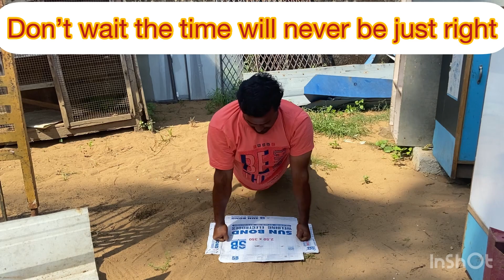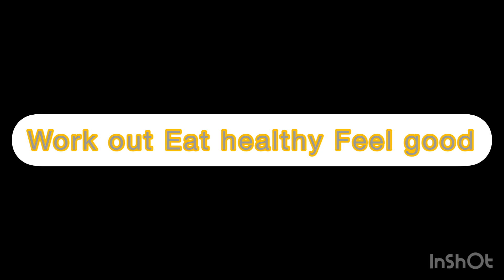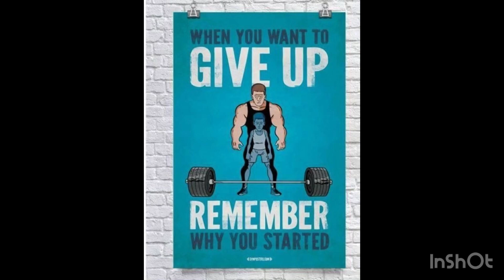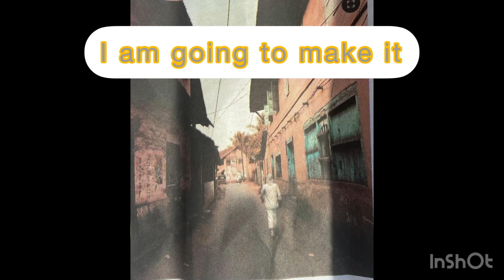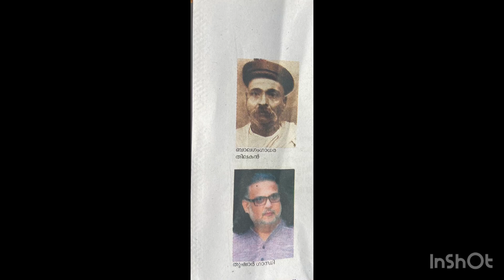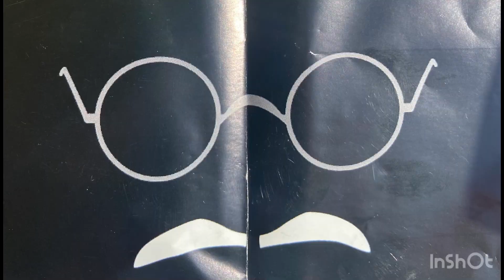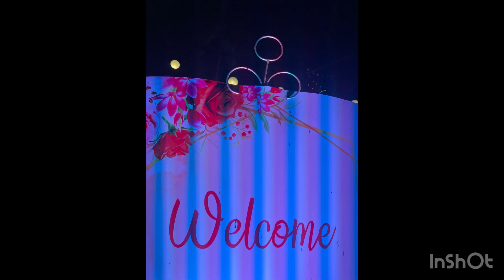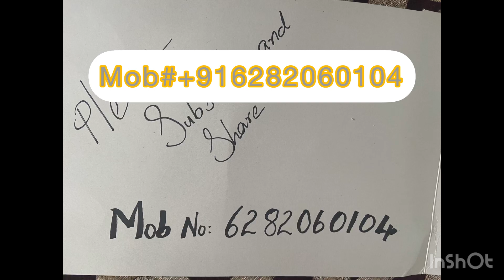HALLO GUYS IN THIS VIDEO WE DISCUSS THE IMPORTANCE AND VALUE OF EXCERCISE IN DAILY LIFE.EXCERCISE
EXCERSICE IS PRECIOUS AND VALUABLE USE IT WISELY
BE DO IT
BE CAREFUL
WE CREATE WE TAKE RISKS WE LIVE OUR PASSION